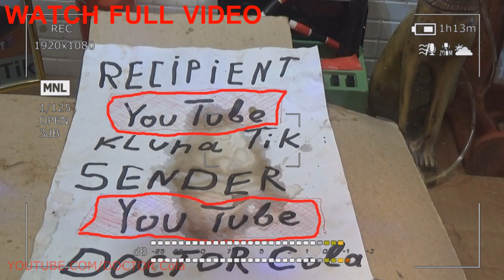Gift Kluna Tik Dinner #122 Package – Calm Reaction Terrible Consequences – Superhero Coca Cola Art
Gift Kluna Tik Dinner Package! Calm Reaction Terrible Consequences! Superhero Coca Cola Art!
Gift Kluna Tik Dinner #73 Package – Superhero YouTube Intellectual Style - Coca Cola Art Story
Gift Kluna Tik Dinner #74 Package – Only Scary Stories Only Scary Moments - Coca Cola Crazy Art
Gift Kluna Tik Dinner #75 Package – Champion of Non-Standard Actions DOCTOR Cola - Coca Cola Art
Scary Stories Chess is Not a Game – Coca Cola Chess Special Report– Coca Cola Crazy Art
Gift Kluna Tik Dinner #76 Package – Strange Effects of Future Research - Hero Coca Cola Crazy Art
Gift Kluna Tik Dinner #77 Package – New Evidence of Mastery DOCTOR Cola – Funny Coca Cola Crazy Art
Gift Kluna Tik Dinner #78 Package – First Results Superman Crazy Superhero - Coca Cola Crazy Art
Gift Kluna Tik Dinner #79 Package – Mystery YouTube, Mystery of the World Order - Coca Cola Art
Really Scary Stories, Actually Scary Stories - Superhero DOCTOR Cola - COMPILATION #08 Crazy Art
Gift Kluna Tik Dinner #80 Package – Amazing Targets Apt Superhero DOCTOR Cola - Coca Cola Crazy Art
Gift Kluna Tik Dinner #81 Package – Fashionable Actual Experiences of a Great Hero - Coca Cola Art
Scary Stories Brave Boat – Sea Coca Cola, Coca Cola Ocean – Coca Cola Crazy Art
Gift Kluna Tik Dinner #82 Package – Clever Deeds Funny Superhero DOCTOR Cola - Coca Cola Crazy Art
Gift Kluna Tik Dinner #83 Package – Scary Stories Adult Stories - Art of Introducing Crazy Coca Cola
Gift Kluna Tik Dinner #84 Package – Official Superhero New Times – DOCTOR Cola Crazy Coca Cola Art
Scary Stories Coca Cola Fertilizer - Scary Stories Coca Cola Improves Plants – Coca Cola Crazy Art
Gift Kluna Tik Dinner #85 Package – Professional Search for Complex Problems – YouTube Coca Cola Art
YouTube Coca Cola Scary Stories - Modern Scary Stories DOCTOR Cola - COMPILATION #09 Crazy Art
Gift Kluna Tik Dinner #86 Package – Real Evidence of Superhero Mastery – YouTube Crazy Coca Cola Art
Gift Kluna Tik Dinner #87 Package – Main Advocate YouTube Superhero DOCTOR Cola - Coca Cola Art
Gift Kluna Tik Dinner #88 Package – YouTube Gets Protection of the Main Superhero - Coca Cola Art
Gift Kluna Tik Dinner #89 Package – 1,000,000,000 Followers DOCTOR Cola Future Hero - Coca Cola Art
Gift Kluna Tik Dinner #90 Package – Hero DOCTOR Cola YouTube Help: Help to All - Coca Cola Crazy Art
Gift Kluna Tik Dinner #91 Package – Scary Stories YouTube Art - DOCTOR Cola Fun Coca Cola Crazy Art
Scary Stories Coca Cola Plumbing - Scary Stories Crazy Aqueduct Coca Cola – Coca Cola Crazy Art
Gift Kluna Tik Dinner #92 Package – Crazy Scary Stories DOCTOR Cola – Funny Moments Coca Cola Art
Gift Kluna Tik Dinner #93 Package – Brave Terrible Deeds, Bold Terrible Decisions – Coca Cola Art
Gift Kluna Tik Dinner #94 Package – Scary Stories Kluna Tik Dinner Crazy Art – Coca Cola Crazy Art
Gift Kluna Tik Dinner #95 Package – Bold Attempts to Save Humanity – Funny Coca Cola Crazy Art
Scary Stories Roots Coca Cola – Scary Stories Coca Cola Can Grow in Volume – Coca Cola Crazy Art
Gift Kluna Tik Dinner #96 Package – Truth Coca Cola May Not Be True – Coca Cola Moments Crazy Art
Gift Kluna Tik Dinner #97 Package – Secret Successes Terrible Future – Gold Coca Cola Crazy Art
Gift Kluna Tik Dinner #98 Package – Reaction And Speed Result Win – Scary Stories Coca Cola Art
Gift Kluna Tik Dinner #99 Package – Bold Thoughts Bold Actions – Scary Stories Coca Cola Crazy Art
Scary Stories DOCTOR Cola COMPILATION #10 - Scary Stories COMPILATION Coca Cola CRAZY Art Style
Gift Kluna Tik Dinner #100 Package – Scary Stories Champion DOCTOR Cola – Stories Coca Cola Art
Gift Kluna Tik Dinner #101 Package – Capable Superhero Base Signals – Coca Cola Crazy Art Stories
Gift Kluna Tik Dinner #102 Package – Smart Action Ahead Of The Curve – Coca Cola Crazy Art Ideas
Gift Kluna Tik Dinner #103 Package – Strange Cadres Of A Strange Future – Coca Cola Mega Crazy Art
Gift Kluna Tik Dinner #104 Package – Loud Doctrine Of Peaceful Existence – Coca Cola Set Crazy Art
Gift Kluna Tik Dinner #105 Package – Bright Events Of A Dark Future – Scary Coca Cola Crazy Art
Gift Kluna Tik Dinner #106 Package – Scary Stories Coca Cola Crazy Art – Funny Coca Cola Art Moment
Gift Kluna Tik Dinner #107 Package – Quick Response And Quick Decision Making – Coca Cola Crazy Art
Gift Kluna Tik Dinner #108 Package – Lack Of Control Creates A Hectic Existence – Coca Cola Best Art
Gift Kluna Tik Dinner #109 Package – Finish Line Home Stretch Scary Stories – Coca Cola Crazy Art
Gift Kluna Tik Dinner #110 Package – First Steps Of The Best Super Hero - Steps Coca Cola Crazy Art
Gift Kluna Tik Dinner #111 Package – Best Strategy For Quick Win - Coca Cola Win - Coca Cola Art
Gift Kluna Tik Dinner #112 Package – Clever Decisions Deeds Of The Hero – Stories Coca Cola Ar